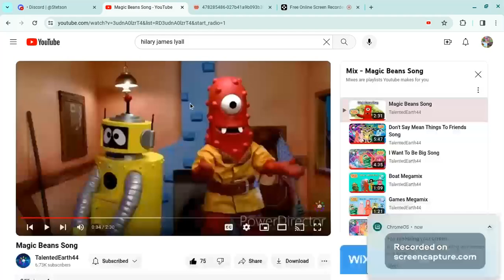Yo Gabba Gabba! Songs- Magic Beans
Taken From S3e8 Fairytale